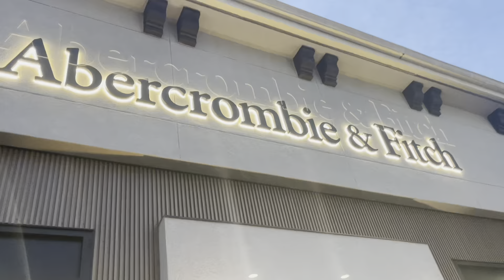Visited St. Johns Town Center in Jacksonville, FL